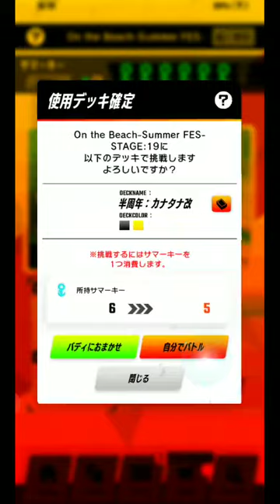【ゼノンザード】 #74 祭の終わりは【Summer Fes：Stage18－19】とても寂しい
今日こそアインスさんをボッコボコにしてやりますよ!!(フラグ!?)
9:55-アイリん戦！ そろそろ、楽しい夏祭も終わり･･･。
カードゲームと言えば、トランプとUNOしかやったことがない人間がお届けする「トレーディングカードバトルゲーム」ゼノンザード!